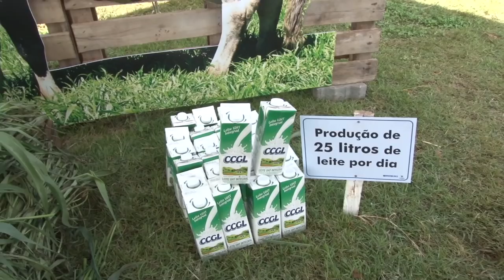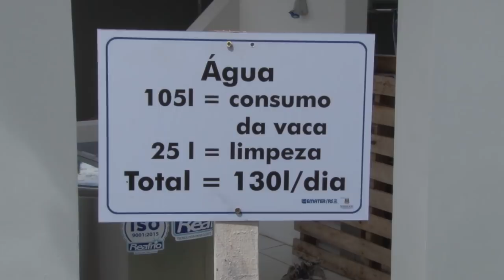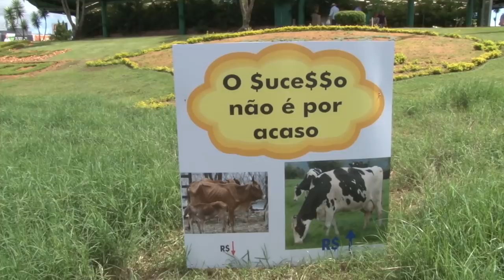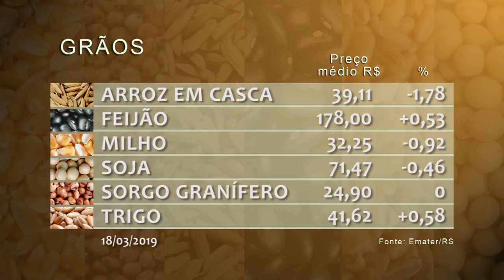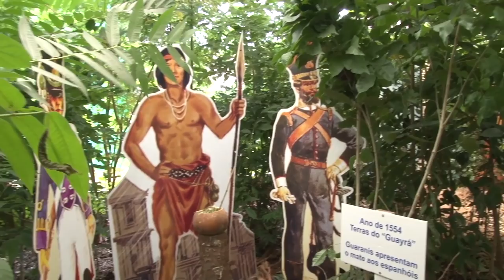Rio Grande Rural #1058 24/03/19 1º bloco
- Plantas bioativas, bovinocultura de leite e piscicultura foram na Expodireto

Programa #1058